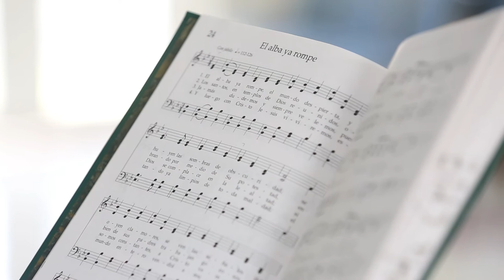The Music in Sacrament Meeting